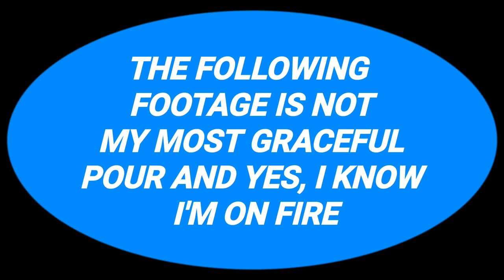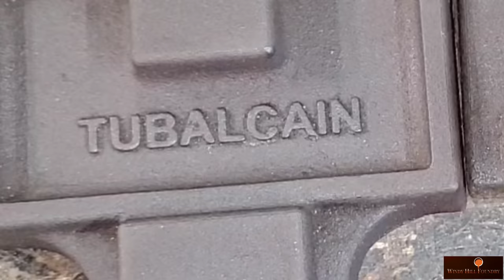MOLDING AND CASTING A WOOD VISE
This video shows the molding and iron pour for a wood vise that was designed by Tubalcain ( mrpete222) who personally gives you a demonstration using the vise as he explains its features.